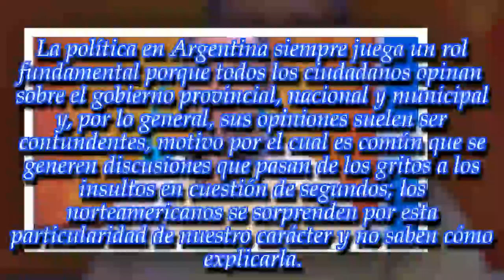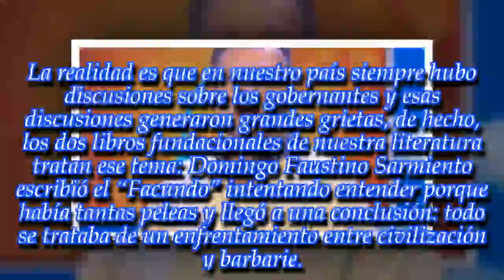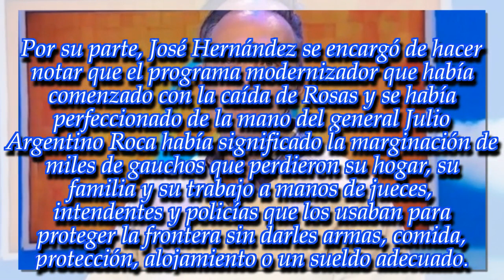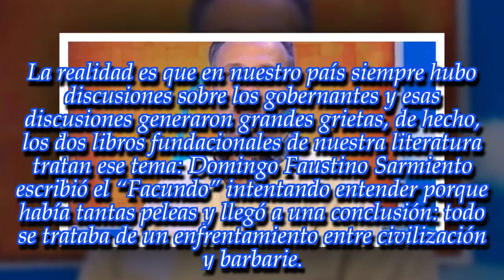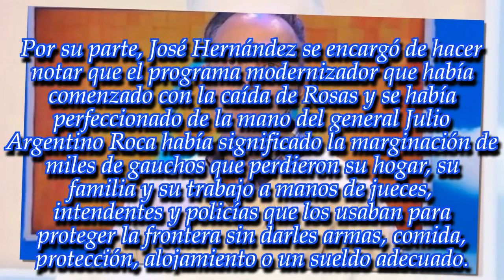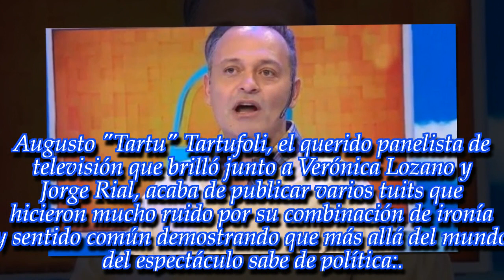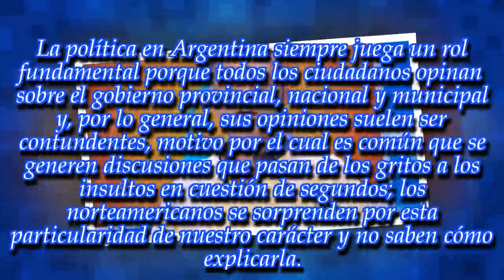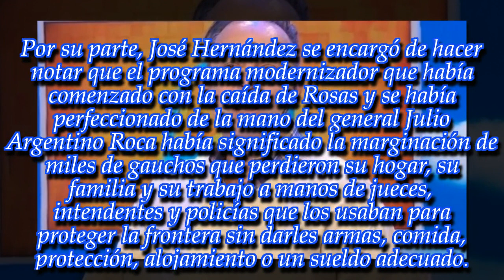¡'Tartu' durísimo con...! ¡El expanelista de Jorge Rial más picante que nunca!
Noticias Principales:
Es uno de los periodistas más conocidos de la televisión y sabe pegar donde realmente duele.